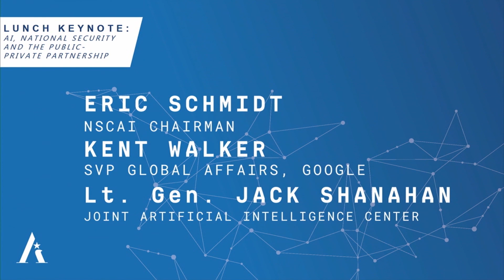NSCAI Conference - Lunch Keynote: AI, National Security and the Public-Private Partnership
Speakers include:
-  Dr. Eric Schmidt, NSCAI Chairman, Moderator
-  Kent Walker, Senior Vice President, Google
-  Lieutenant General Jack Shanahan, Director, Joint Artificial Intelligence Center